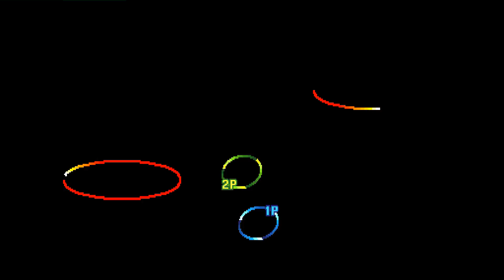Street Fighter III: 3rd Strike: meemz (US, Rank D) vs vegeta lgbt (US, Rank D)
(US) meemz (Rank D) vs (US) vegeta lgbt D - 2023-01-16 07:39:42
0:00 Ken vs Makoto
#0:00:09